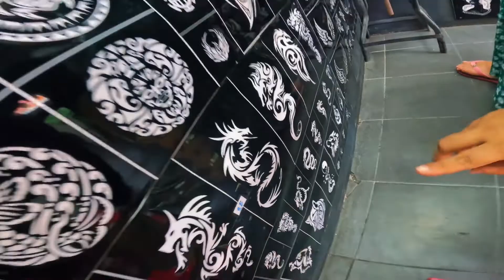Chatuchak weekend market, Thailand. Bhutanese Vlog.Trying out a temporary tattoo🇹🇭.340 baht tattoo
Welcome to chatuchak weekend market vlog. Fake tattoo market lol.